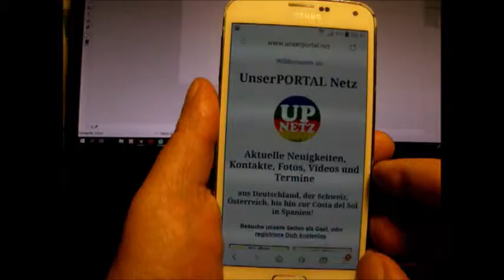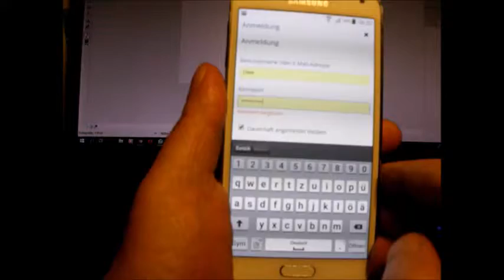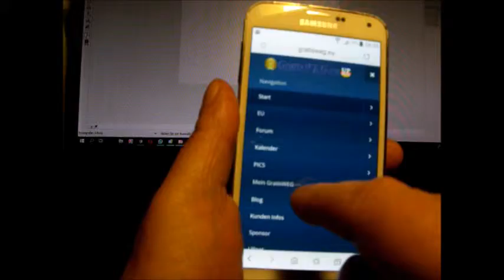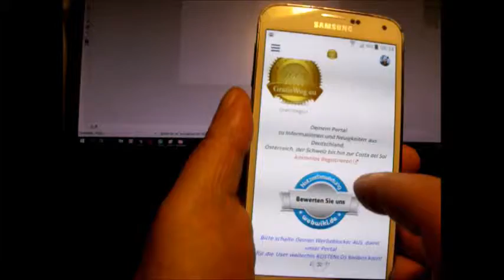UnserPORTAL am Handy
Zugriff auf den neuen Bereich GratisWegEU am Handy im UnserPORTAL Netz - als registrierter User